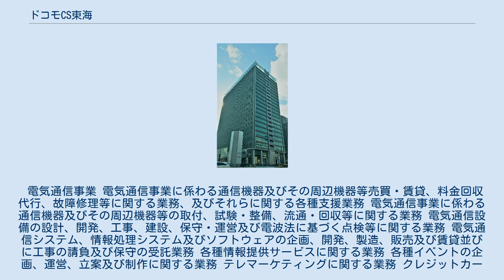ドコモCS東海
株式会社ドコモCS東海（ドコモシーエスとうかい）は、株式会社NTTドコモ100％出資による機能分担会社であり、ドコモグループの中核会社の一つである。
 2014年7月1日に、主に技術系業務を行ってきたドコモエンジニアリング東海株式会社が、営業系業務を行ってきたドコモサービス東海株式会社を吸収合併し、現在の商号に変更した。
 携帯電話の販売・法人営業・通信ネットワークの建設保守・コールセンター運営・ドコモショップ運営などNTTドコモの東海地方におけるオペレーション業務を一括で担っている。
 電気通信事業 電気通信事業に係わる通信機器及びその周辺機器等売買・賃貸、料金回収代行、故障修理等に関する業務、及びそれらに関する各種支援業務 電気通信事業に係わる通信機器及びその周辺機器等の取付、試験・整備、流通・回収等に関する業務 電気通信設備の設計、開発、工事、建設、保守・運営及び電波法に基づく点検等に関する業務 電気通信システム、情報処理システム及びソフトウェアの企画、開発、製造、販売及び賃貸並びに工事の請負及び保守の受託業務 各種情報提供サービスに関する業務 各種イベントの企画、運営、立案及び制作に関する業務 テレマーケティングに関する業務 クレジットカード業・電子マネー等に関する業務 損害保険代理店業務及び生命保険の募集に関する業務 販売促進用商品、ノベルティ、衣料品、カタログ販売及びその他物品販売に関する業務 総務・厚生・管財・監査・人事給与・経理業務等、各種一般事務処理に関する業務 古物営業法による古物商 電気通信施設の建設に係わる請負、設計、施工及び保守管理 その他商業全般 前各号に関する調査、企画、研究、開発、研修及びコンサルティングに関する業務 その他前各号に附帯又は関連する一切の業務 本社 その他の事業所